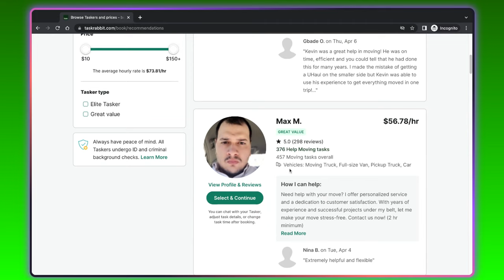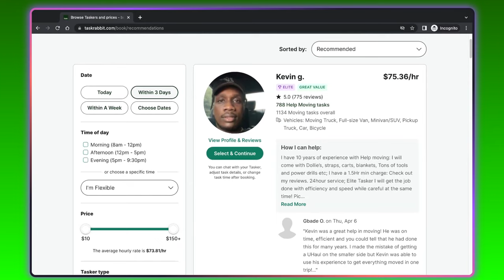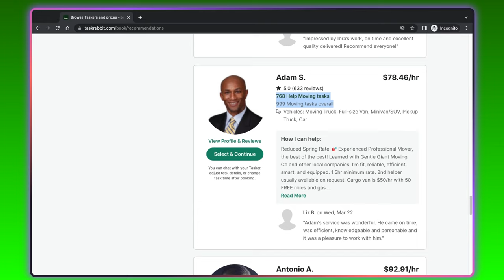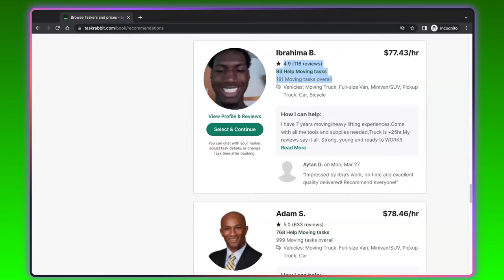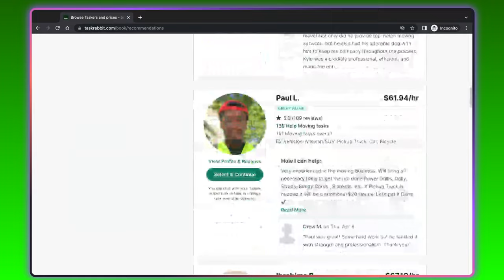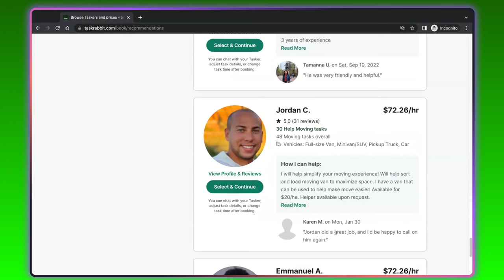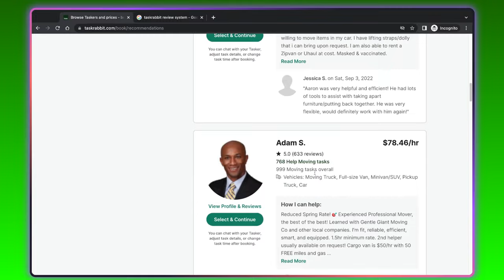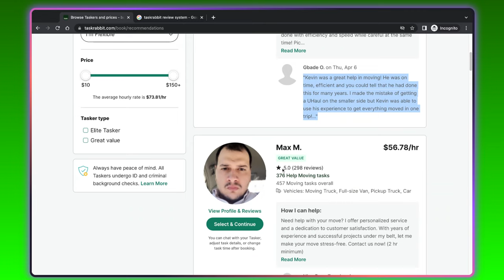Taskrabbit Tips 2023/ How to Make Money on Taskrabbit Tasker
TR Growth CRM
► FREE Course
'TaskRabbit Money Maker' Course

In this video, we dive into one of the best gig apps to make money in 2023, Taskrabbit. More specifically, I have some Taskrabbit tasker tips to help you make money and get closer to attaining your financial goals - whether that means money towards debt, investing, your children and everything in between. Well I got you covered as I literally show you the beginning of my new Taskrabbit journey. I have a few goals for myself, one of which includes making more money here on Taskrabbit.

But in order to do so, I need to play the Taskrabbit game which means being mindful of the algorithm that helps show you more or less often. This video is just the beginning but I'll keep it real with you and show more of what I am seeing and doing, so be sure to subscribe to the channel and also look out for the new TR Growth CRM sales tool that will help many of you fellow Taskers and independent contractors.

🎯 General Liability Insurance for your Self-Employed or Small Business!

Other Channels:
Gain Awareness and Increase Sales  @marketingandsaleshelp
Using OPM to Grow Your Business  @grantsloanscredit
Self-Employed and Small Business Tips and Tricks / Lifestyle Content @AceSpencer